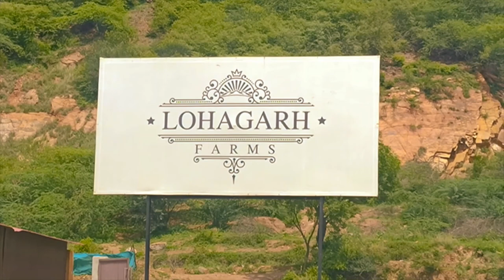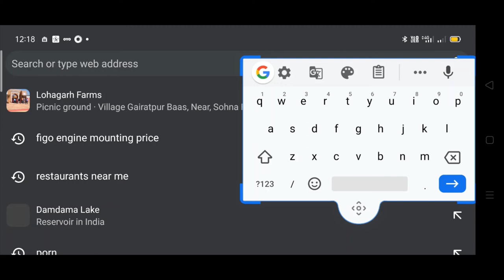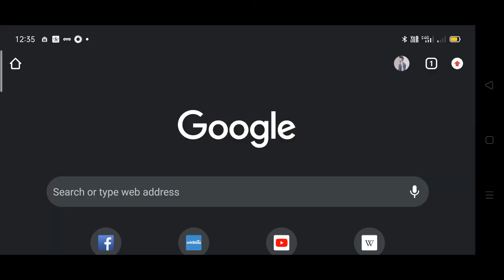Lohagarh Farms gugaon full video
afcat
join indian navy
indian navy
navy ssr admit card 2022
indian navy flag
indian navy login
indian navy agniveer
navy admit card
agniveer navy
navy mr admit card 2022
indian navy new flag
navy admit card 2022
indian navy admit card 2022
join indian navy login
Second most liked instagram hashtags used with travelvlog

TOP 10 TRAVELVLOG HASHTAGS
Best travelvlog hashtags popular on Instagram, Twitter, Facebook, TikTok:

travelvlog - 37%
travel - 14%
travelphotography - 7%
travelblogger - 7%
travelvlogger - 7%
travelgram - 6%
vlog - 5%
vlogger - 4%
travelblog - 4%

PRO HASHTAG DATA FOR TRAVELVLOG
Professional data for instagram travelvlog hashtag

Related hashtags to travelvlog that have the most posts we could find. Trending hashtags for travelvlog.

Copy
1 travelgram 144,375,666
2 india 133,963,034
3 trip 133,009,304
4 wanderlust 132,415,944
5 vacation 128,085,671
6 adventure 118,925,529
7 instatravel 112,435,140
8 blogger 104,421,352
9 video 92,680,694
10 youtube 87,493,818

Copy
1 vlog 8,650,879
2 ilovetravel 6,899,911
3 vlogger 5,548,233
4 travelguide 5,482,592
5 youtubechannel 4,874,853
6 travelgoals 4,273,713
7 travelcouple 3,343,162
8 solotraveler 2,107,721
9 travelstories 2,037,439
10 youtubevideo 1,298,955

Copy
1 vlogging 929,672
2 travelvlog 673,974
3 travelvideo 513,086
4 travelvlogger 498,659
5 travelvideos 306,463
6 instagoodvibes 87,267
7 mobilevideography 66,978
8 travelvloggers 47,683
9 travelvlogs 38,245
10 travelvlogging 14,428
RELATED HASHTAGS FOR TRAVELVLOG

# Hashtag Posts
1 travelvlogger 498,659
2 travelvloggers 47,683
3 travelvlogs 38,245
4 travelvlogging 14,428
5 travelvloggerlife 4,927
6 travelvloger 4,130
7 travelvlogsoon 200
8 travelvlogyoutube 28The number after hashtag represents the number of instagram posts for that hashtag.

Last update was on 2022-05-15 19:30:32

View instagram photos and videos for travelvlog

AdPushup

Useful Links
Home
Hashtags Index
New Hashtags
Best Hashtags

AdPushup